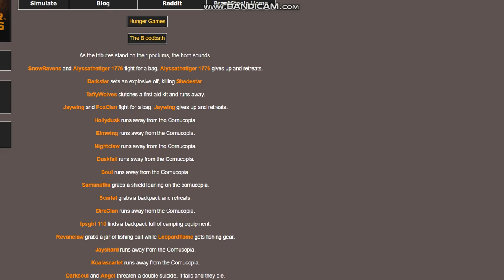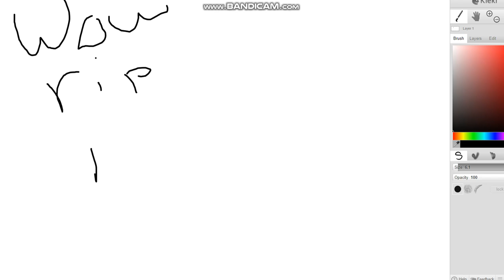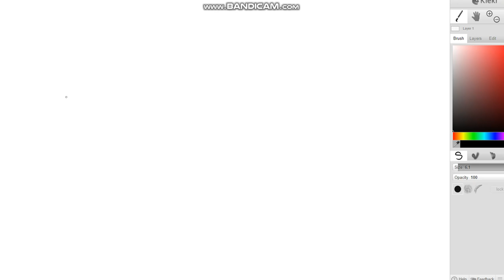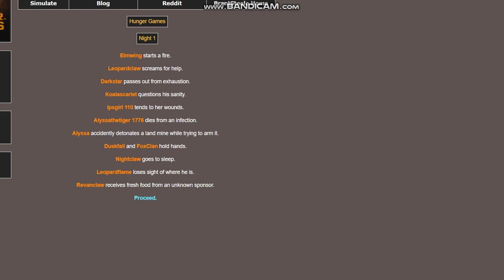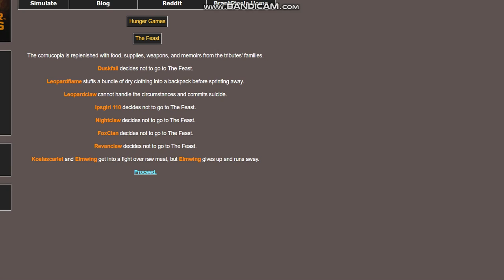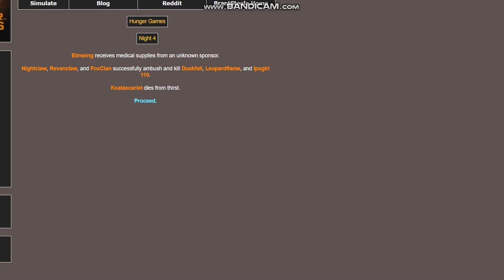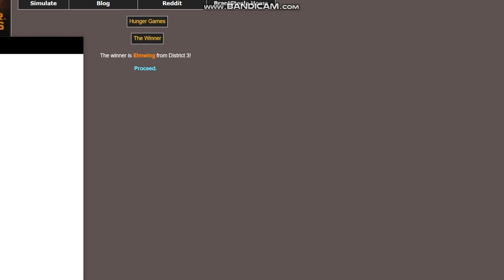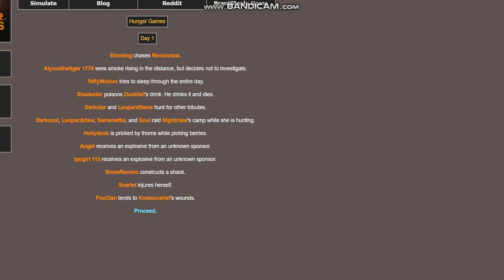I TRIED A HUNGER GAMES SIMULATOR!